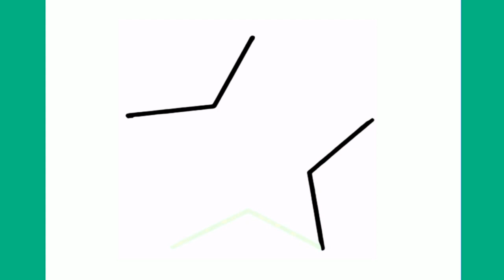COMO DESENHAR UMA ESTRELA KAWAII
እንዴት እንደሚሳል
كيف ترسم
Ինչպես նկարել
necə çəkmək
nola marraztu
কিভাবে আকে
як маляваць
kako crtati
как да рисувам
ಹೇಗೆ ಸೆಳೆಯುವುದು
com dibuixar
сурет салу
sa unsa nga paagi aron sa pagkalos
mmene kudzatunga
如何画
如何畫
nzira yekukwevera
කොහොමද අඳින්නේ
그리는 방법
kako nacrtati
çawa bikujin
hvordan man tegner
ako kresliť
kako narisati
Kiel desegni
kuidas joonistada
Paano Gumuhit
kuinka piirtää
como deseñar
sut i dynnu
როგორ დავხატოთ
איך לצייר
hogyan rajzolj
esi ise
ווי צו ציען
cara menggambar
描く方法
cara nggambar
របៀបគូរ
ວິທີການແຕ້ມ
duci
kā zīmēt
kaip piešti
wéi zeechnen
како да црташ
എങ്ങനെ വരയ്ക്കണം
kif tfassal
me pehea ki te utu
कसे काढावे
хэрхэн зурах
څنګه رسم
چطوری طراحی کنیم
jak narysować
ਕਿਵੇਂ ਖਿੱਚਣਾ ਹੈ
кантип тартат
cum să atragă
как нарисовать
le auala e faalatalata
Како цртати
ho hohela joang
ڪئين ٺاهيو
வரைவது எப்படி
jak kreslit
ఎలా గీయాలి
nasıl çizilir
як намалювати
indlela yokudweba
indlela ukudweba